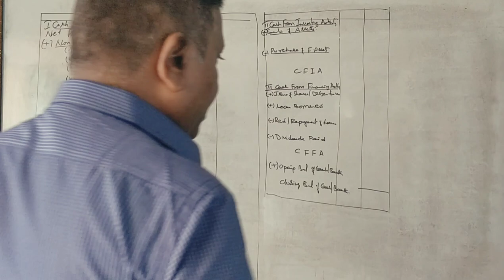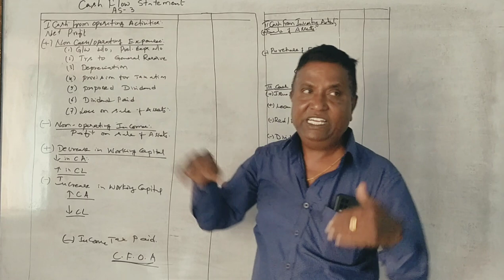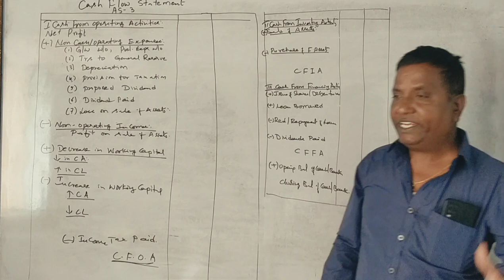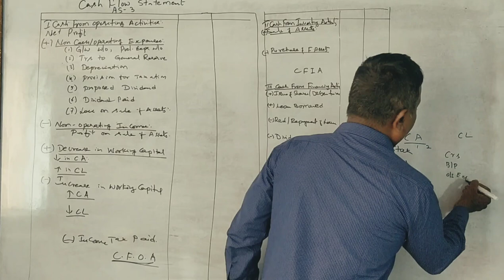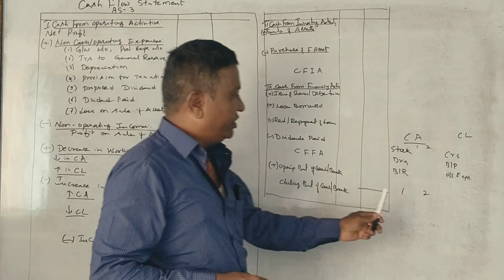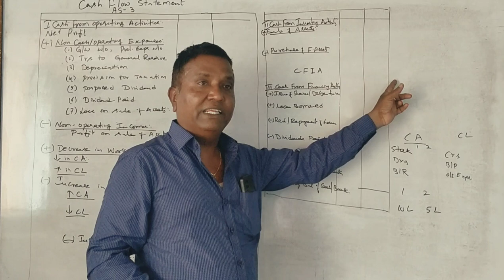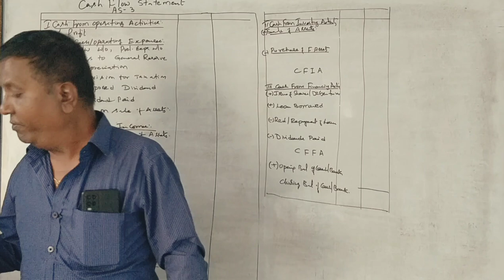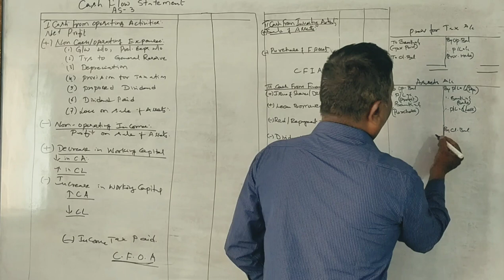AFM/MA - PART 17 - Cash Flow Statement - Introduction for 10 Marks By Srinath Sir